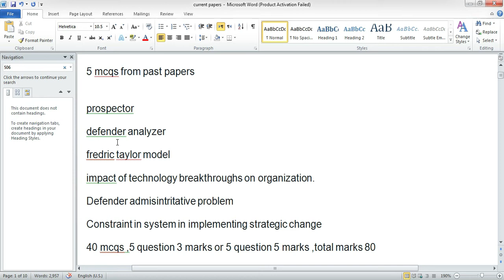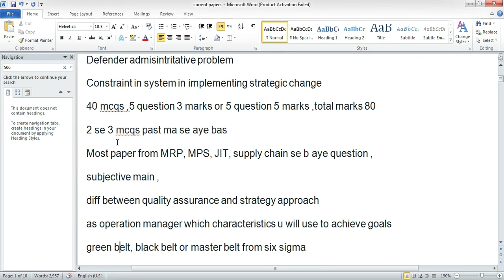MGT-613 Current Paper 2020 |Virtual University|MGT613| Final Term Exams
All the best for your final term exams.